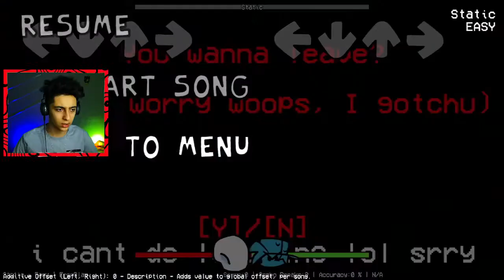مود اسلندرمان در فرایدی نایت فانکین خدایی چقدر ترسناکه !!😰😂|| Fnf vs slenderman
😈هی لیل آرمی خوش اومدید به ویدیو مود اسلندرمان در فرایدی نایت فانکین خدایی چقدر ترسناکه
 مود اسلندرمان در فرایدی نایت فانکین رو تو این ویدیو قراره بازی کنیم یه مود جدید و باحال از بازی فرایدی نایت فانکین ، امیدوارم دوست داشته باشید و اگه خواستید تو کامنتا بگید که پارت بعدی شو هم بزارم 🤗💝

فرایدی نایت فانکین بهترین بازی موزیکالی و سرگرم کننده چالشی است که باید با خوندن آهنگ خودمونو به دختره ثابت کنیم !!!

امیدوارم از این ویدیو کلی لذت ببرید و حال کنید .💖